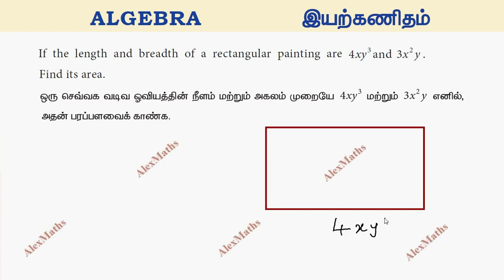TN Class 8 Maths Example 3.1 Algebra Chapter 3 New Book 2020 TamilNadu Syllabus